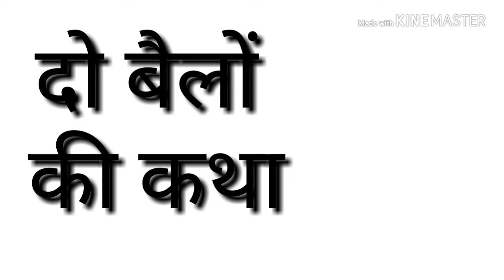क्लास9th Hindi do bailo ki katha